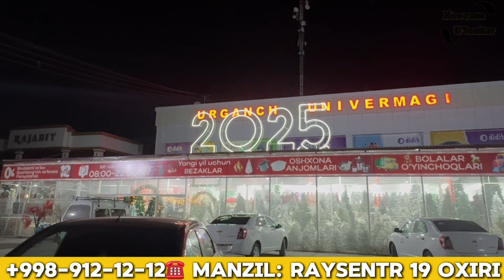УРГАНЧ УНИВЕРМАГ АРЧА НАРХЛАРИ 2025 | АРЧАЛАР АРЗОНЛАДИ. УРГАНЧ